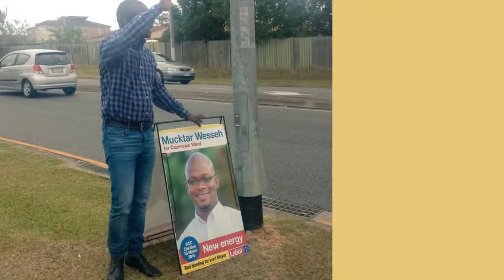Brisbane Council candidate racially vilified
A Brisbane City Council candidate has been subjected to disgusting racial abuse during his campaign to win the new southside ward of Calamvale for Labor.

Criminologist Mucktar Wesseh, whose full name was Mucktar Wesseh Nah Konteh, said he had copped his share of racism since he arrived from Sierra Leone almost 15 years ago.

Several of his election corflutes had been vandalised with white supremacist graffiti, including "white power" and a crude drawing on a sign near a public school.

The Greens have also been targeted by white supremacists during the council election campaign.

But nothing prepared 32-year-old Mr Wesseh for the abusive email, published here in its error-riddled state, he received last week:

"you disgusting ting muslim n---er
you ruined by beautiful suburbs chance of ever having a labor candidate win
go back to your aids ridden country
i hope you and all your ugly n---er family die
you don't deserve your position
it would satisfy deeply to never see your filthy n---er face again
i don't know why you ever thought you would win in Calamvale, you ugly worthless n---er
please die"

Mr Wesseh passed the email on to the party's Queensland branch and state secretary Evan Moorhead referred it to the Australian Federal Police.

The AFP did not respond to a request for comment.

Mr Wesseh said it was a new level of abuse in his experience.

"This one took me by surprise because while I've had one or two remarks, to have someone say 'I wish you and your family were dead because you're a Muslim', well I'm not even Muslim," he said.

"I'm a Catholic, you know? I'm a big Catholic, so it was a big shocker for me."

Mr Wesseh said like any African migrant, he experienced some prejudice since he arrived in Australia.

"Playing soccer, I experienced a bit (of racism)," he said.

"It's there, it's very subtle sometimes, but it's always there.

"On the soccer pitch, sometimes you'll get people saying something really racist to piss you off so when you react, the ref gives you a red card."

Mr Wesseh said he would not let the abuse discourage him from public life in Australia and he hoped others from minority communities would likewise be resolute.

"I would definitely encourage people to participate because it is just a small segment of the community that is doing this," he said.

"This behaviour is not reflective of the majority, so I would never discourage anyone who wants to participate in the broader political process.

"I think it's a good opportunity to be able to participate and to contribute to society, so I would never discourage any African who wants to be a part of the political process."

Mr Wesseh said, if anything, he hoped his experience would make others more determined to be involved.

Labor lord mayoral candidate Rod Harding said leaders had a responsibility to "stand up to this kind of ignorant, vile behaviour".

"I really don't understand what would motivate someone to threaten and disrespect another human being in that way," he said.

"I absolutely support calling out racist, threatening behaviour whenever and where ever it exists in our community.

"This is not representative of our community, I really believe that."